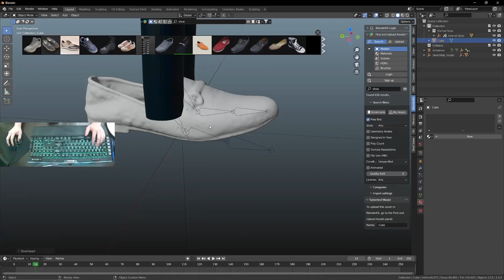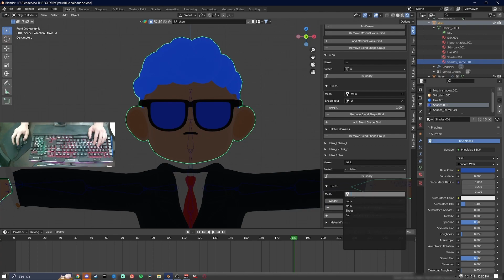Making Blue WSB in blender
Heres this i thought it looked cool